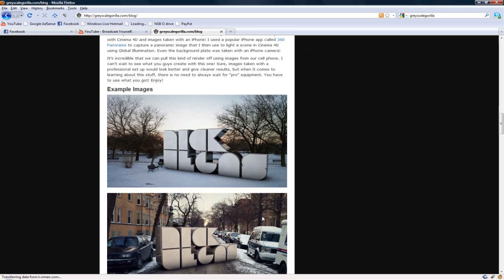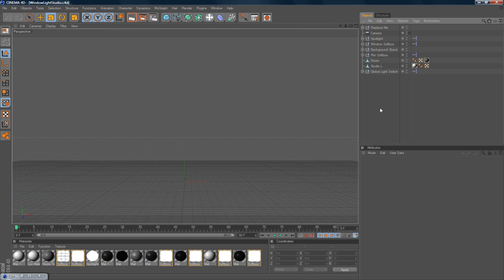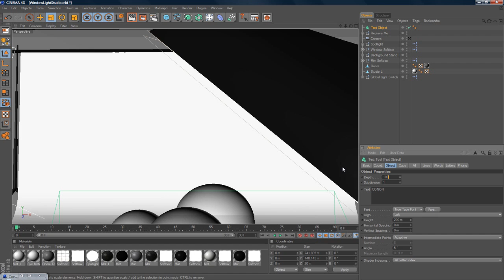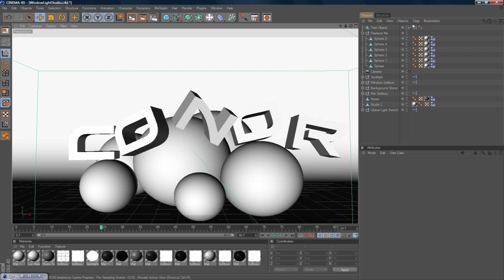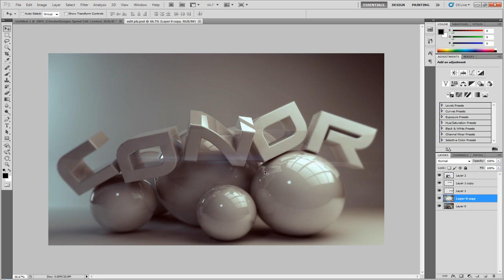AMAZING Desktop Background Tutorial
So this is the most requested thing, so here is a video of how i made it. Obviously you will need the HDRI light kit pro from GreyScaleGorilla, it is retailed at $69. But obviously, you have the search on youtube and a keyboard, if you know what im saying.